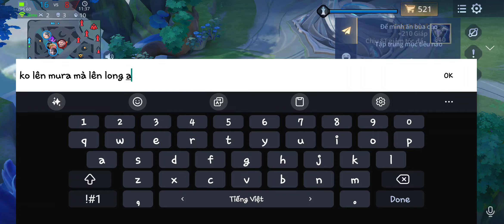ALEISTER Ảo Thuật Gia làm ảo thuật biến mất team địch